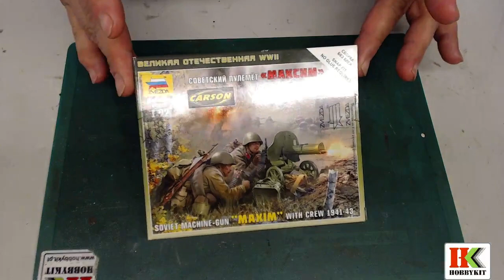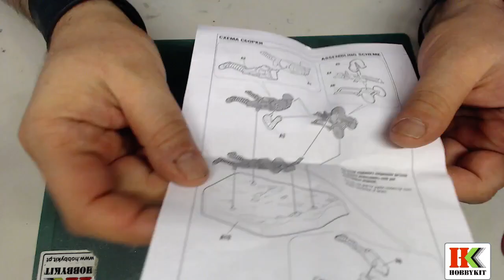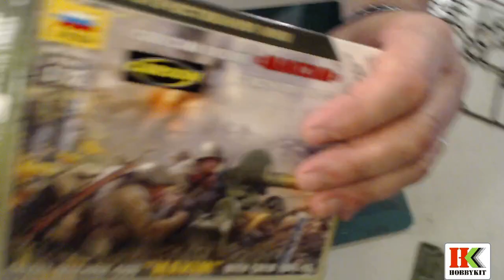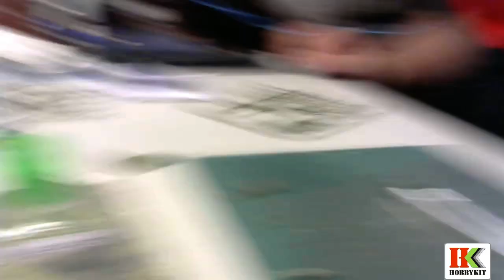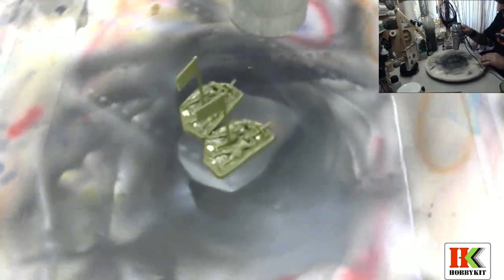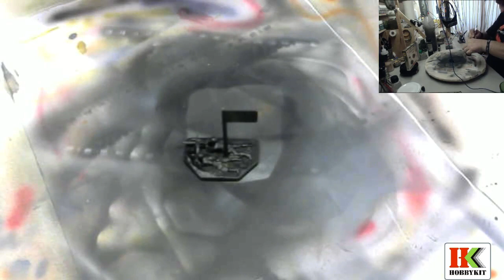Art of Tactic - Zvezda - Let´s Build + Paint + Weather - Soviet Machinegun Maim With Crew 1941-43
Go to my group page "SCALE MODELING WORLDWIDE" and be part of a great community of people around the world here o this